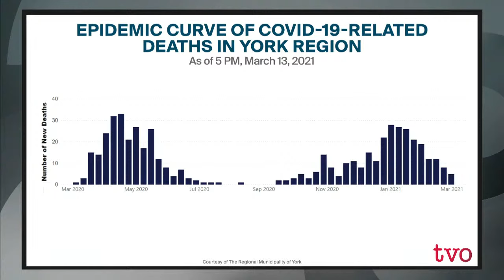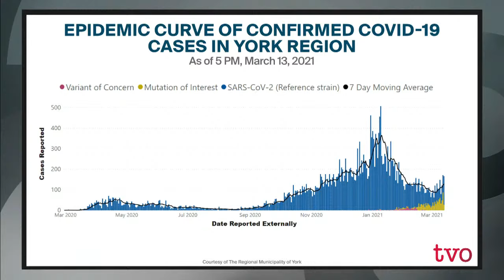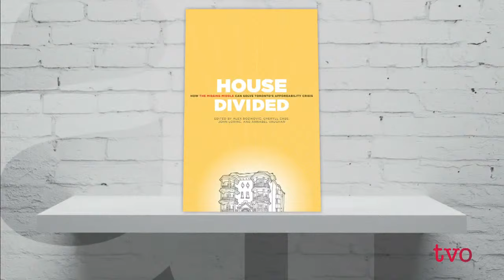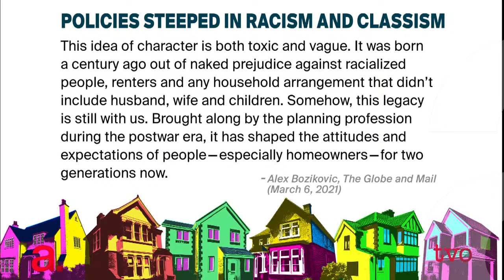York Region's Approach to Reopening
Dr. Karim Kurji, York Region's medical health officer, explains why he's taking a different view on how to best navigate through COVID-19's ongoing challenges. The addition of affordable housing may result in cries of "not in my neighbourhood" from some community members. What can policymakers do to ensure that equity is a core objective when developing housing policies?

CLARIFICATION: In a statement following the broadcast, Dr. Kurji wished to clarify that he does not believe, nor did he mean to suggest, that York-Centre MPP Roman Baber is not law abiding or does not respect the rule of law.